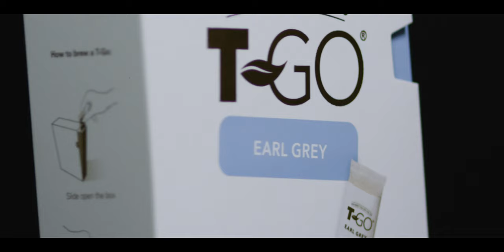T- GO PRODUCT RANGE l iFilmSriLanka